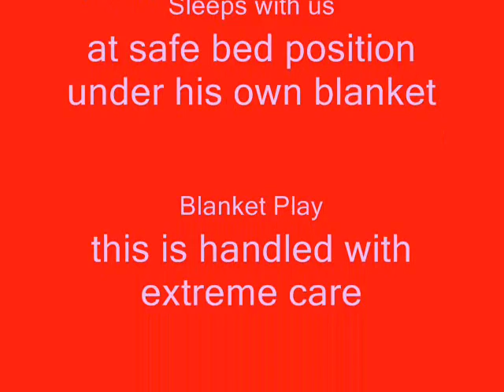FuzzyButt's Blankey Aug. 1, 2007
FuzzyButt has been with me for 7 months now.  He has become comfortable with his routines and demands they be kept on schedule.  His red blanket is his safe place, his play place.  Play with his blanket is done with extreme care and gentleness since wings can get tangled.  At night he moves in circles under this same blanket to find just the right spot so the blanket itself must be watched and carefully lifted a bit to allow movement until he is asleep.